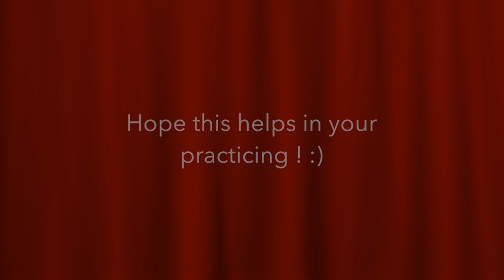Merry-Go-Round by J.T. Rhoda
Demonstration video with 3 practice spots